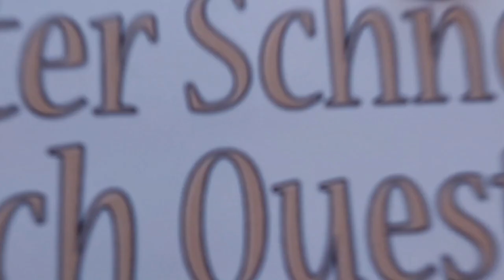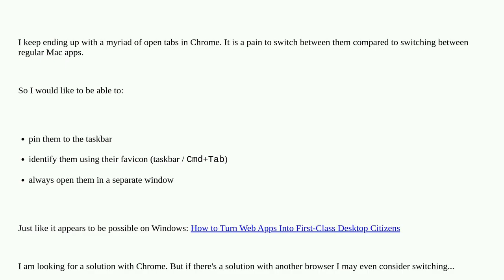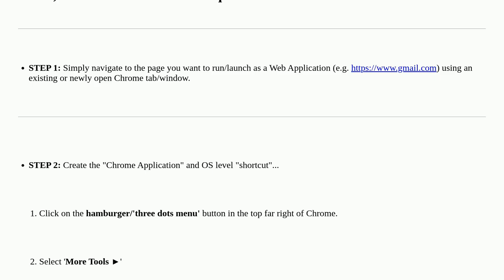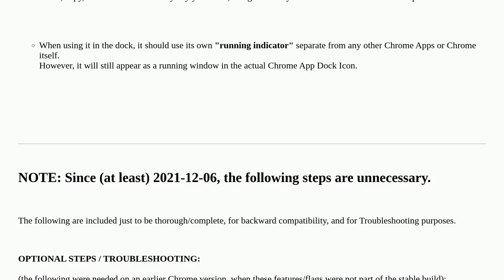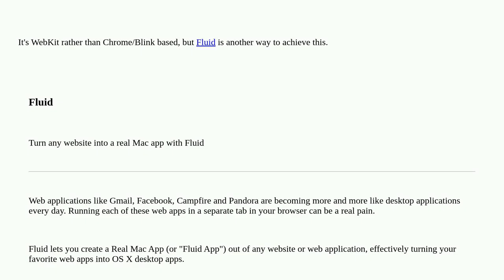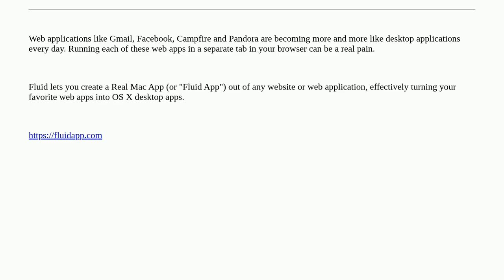Apple: How to make Web Apps appear as First-Class Mac Desktop Citizens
How to make Web Apps appear as First-Class Mac Desktop Citizens

A special thanks goes out to the community

  google-chrome web-app desktop